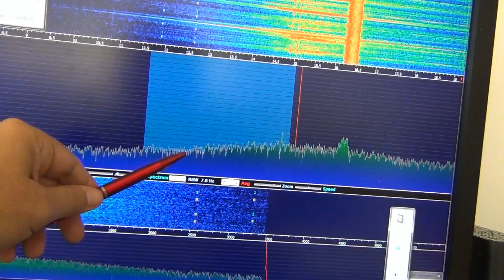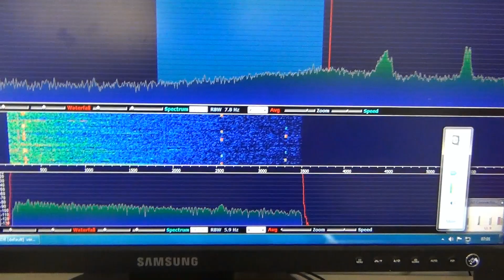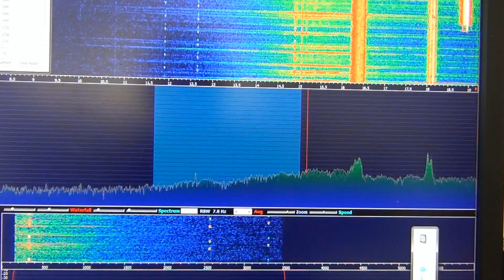SDRplay receiving ALPHA on VLF with Mini Whip active antenna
Receiving all three transmitters of the Russian Alpha - long range navigation system on VLF at the same time. You can hear how interesting sound produces those three transmitters listening together.
Receiver is SDRplay, antenna is Mini-whip active antenna, and software is HDSDR.